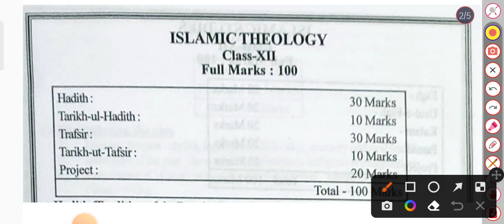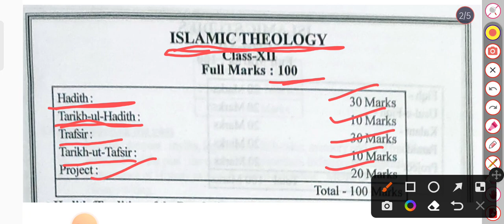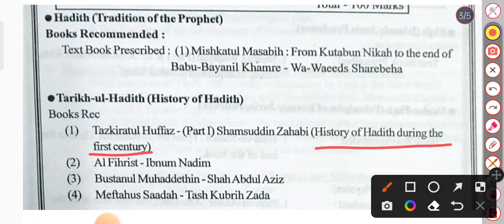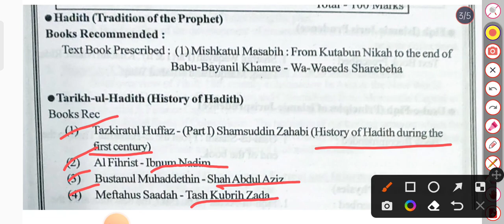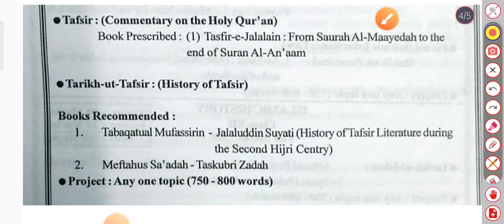ফাজিল সিলেবাস // Fazil Syllabus //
class-xii || fazil syllabus